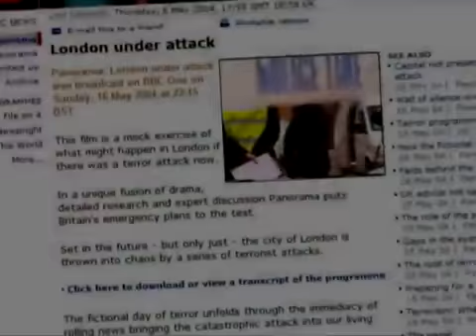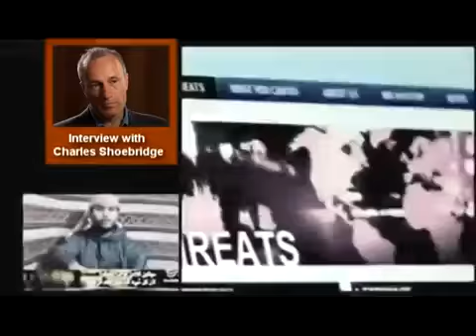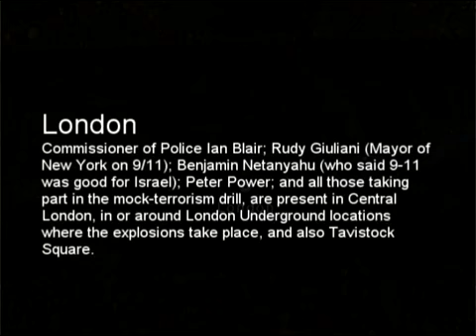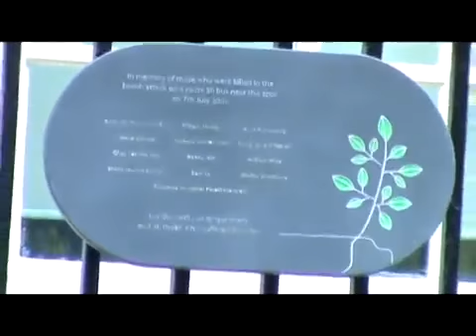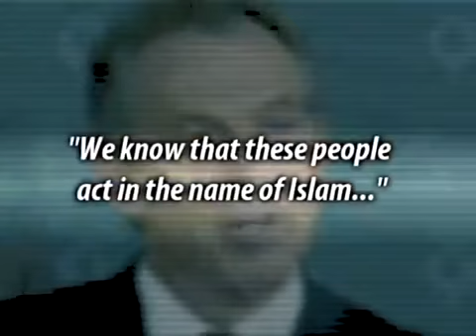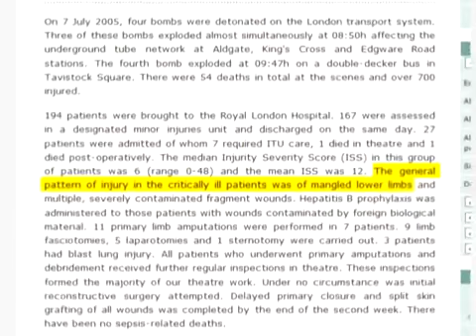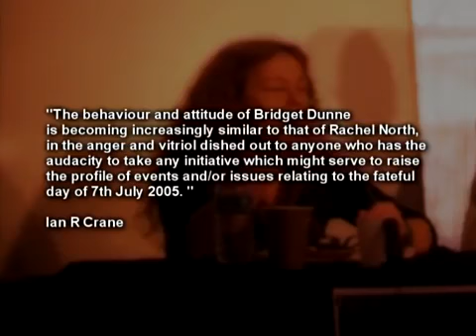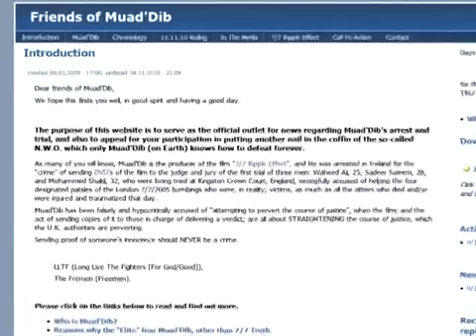7/7 Ripple Effect 2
Excerpt from... The Way home or face The Fire by JAH
thewayhomeorfacethefire.net/

8:12 Jesus obviously could not start His work, until his body was in its late-thirties, because, as a teenager, no-one would take him seriously, and he would be far too inexperienced, in worldly-matters, to be able to cope with abuse and ridicule, without losing his temper. Jesus’ ministry was NOT from 30-33 years of age, but from 33-40 (Dan. 9:27) years of age. Today’s calendar is seven years out (in-arrears) and this year is actually1993 A.D., not 1986. As it was; even in his late-thirties; he could not get the majority of the people to take him seriously.
8:13 Once his training was completed, he started to teach people to leave organized-religion, and go into their closets to speak to God. Jesus was pulling people away from the church and their organized-religion, and was teaching them by the sea and on the mountain-sides, and the priests were losing their...

Page 37

...prestige, and the respect of the people, and their power over the people, and they were also losing MONEY. The churches’ lucrative business was crumbling, so they had to find a way to stop Jesus, and they tried to trick him, into saying something, for which they could prosecute him (by their own laws/legislation, NOT God’s Laws) and have him killed; but he was far too clever for them (Mark 12:13 & Luke 11:54 & 20:20).
8:15 Today the situation is many times WORSE, because of men having made up so many thousands, of their own laws, to enable themselves (the rich) to break God’s Laws, that mankind has forgotten that God’s Laws (the Royal Perfect Laws of Liberty) even EXIST. God’s Laws; Statutes and Judgements; etc., are the ONLY ones that exist, and ALL of today’s, many THOUSANDS of UNLAWFUL human laws/legislation and judgements, do not exist, as far as God is concerned; except in your minds (Matt. 5:18). Do NOT be fooled — God is not mocked, for whatsoever a man sows, THAT shall he also reap (Galatians 6:7).
8:16 Anyone making up, administering or enforcing UNLAWFUL human laws/legislation and judgements, will be SEVERELY punished by God. The other people; who permit the making up of UNLAWFUL human legislation and judgements; punish themselves, because of the effect, that these UNLAWFUL and UNJUST laws have, on society. Men’s UNLAWFUL and UNJUST laws/legislation also punish the
innocent, more than the guilty.
8:17 Jesus gave the parable (illustrative story), of the vineyard (world), and the owner of the vineyard (God), and the husbandmen or workers (priests), and the servants of the owner (the Prophets), and the son of the owner (Prince Michael/Christ - Matt. 21:31-46 & Mark 12:1-13 & Luke 20:9-21).
8:18 Through the parable of the vineyard, Jesus was foretelling, that the priests, who had beaten and murdered God’s Prophets (messengers), would murder  His Son, and that God will destroy the priests and non-believers in “The Fire” on the Last-Day, if they do not repent. The Jewish people have never repented, because they refuse to accept, that Jesus was God’s Son, incarnated, and to follow His
teachings and example.
8:19 The New Testament is ABSOLUTELY FULL, of messages against priests; their organized-religions; lawyers and politicians.
8:20 It was the PRIESTS and their RELIGION, that had Jesus nailed on the cross; leaving a PERMANENT testimony to the world, of how priests and organized-religions belong to Satan, and had murdered the human-animal, that was worn by Christ, God’s Son.
8:21 Just HOW obvious does it have to be, before you can see the TRUTH? After all Jesus said, and went through on the cross, to show that organized-religion is wrong; there are more religions today, than ever before.

For an interview after making the film check out the Vinny Eastwood interview...

7 7 ripple effects Muad Dib is going to prison and Matthew from NZ Deported for supporting him!